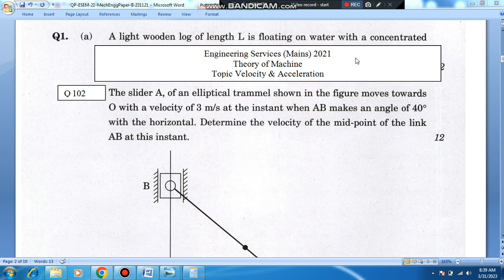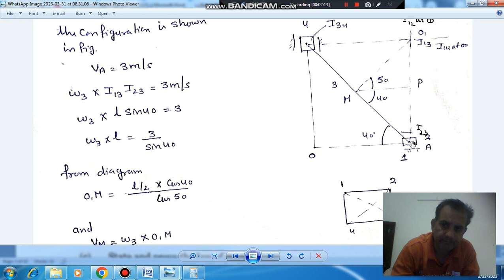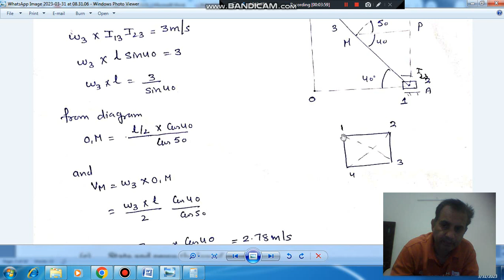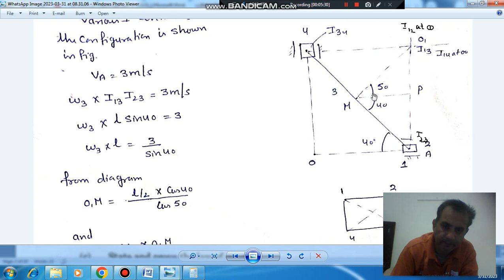Theory of Machine Q101 (IES mains 2021)(Previous Year Conventional IAS, IES Questions)